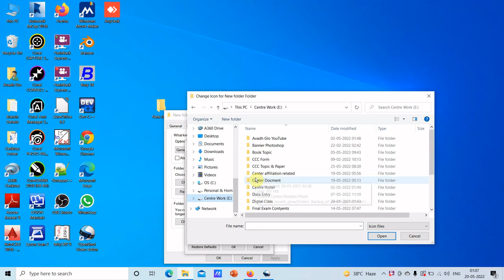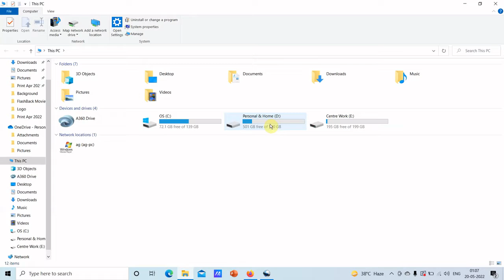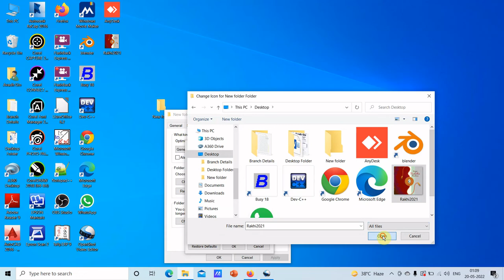How to change i Con picture | Folder ka i con pictute may change karna | Avadh Glo Computer